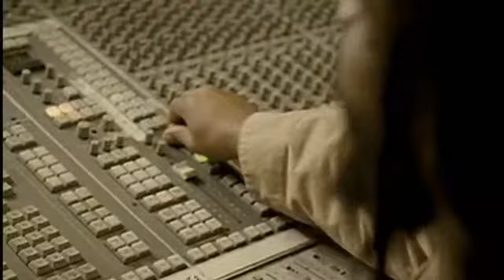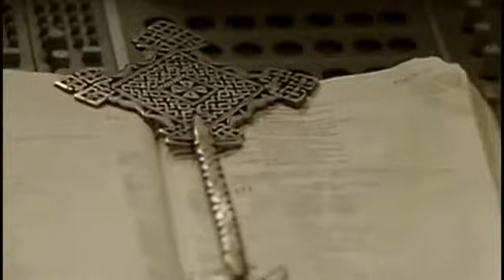Stephen Marley - The Traffic Jam ft. Damian Marley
The Traffic Jam ft. Damian Marley